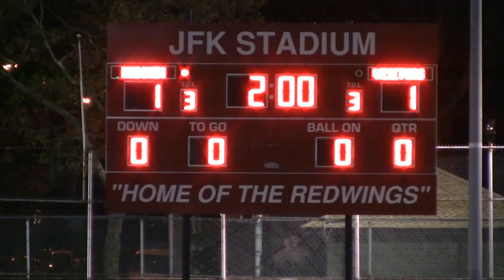New Providence vs Hoboken 2nd Half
Pioneers 2 - Redwings 1  OT